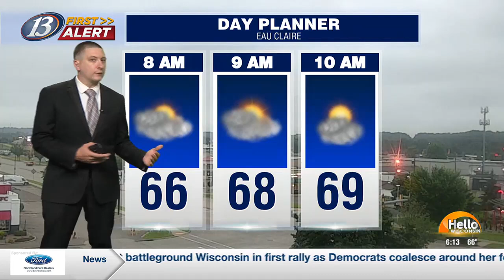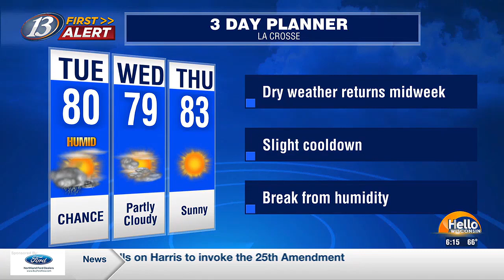13 First Alert Weather @6AM: Another day of humidity before comfortable and drier weather settles...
13 First Alert Weather @6AM: Another day of humidity before comfortable and drier weather settles in 7/23/24